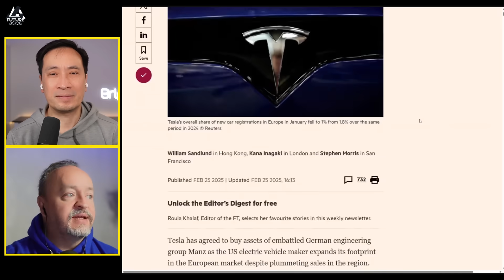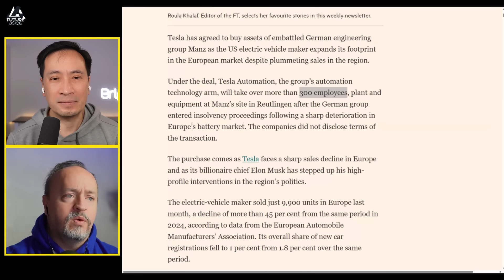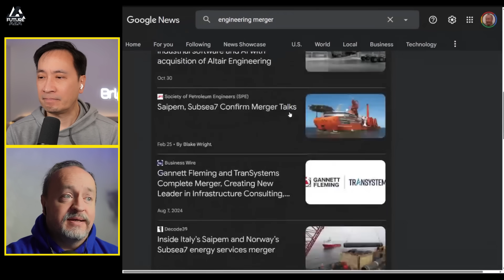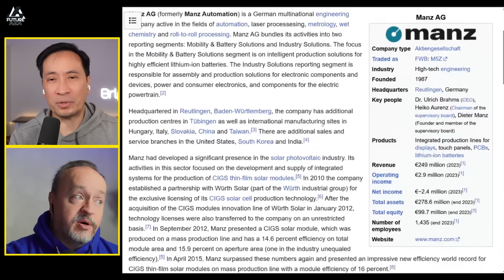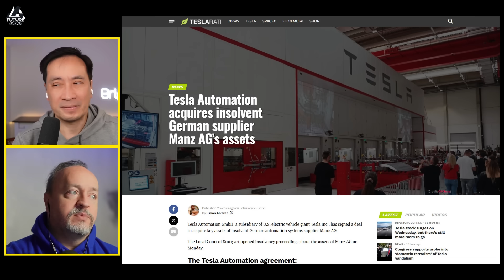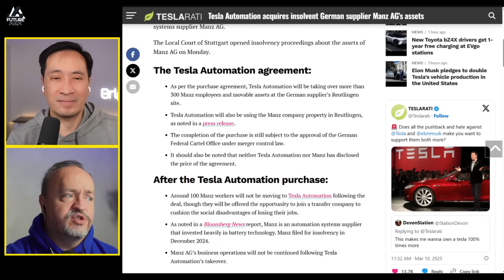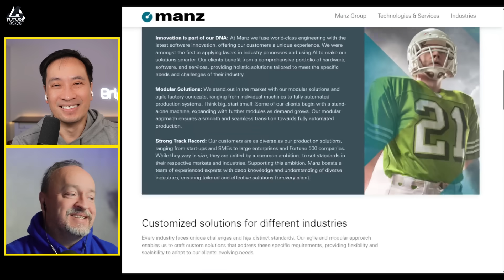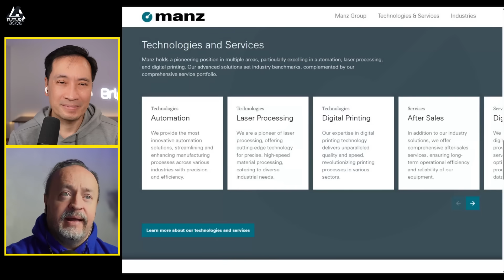This Tesla Acquisition Could DISRUPT the Battery Industry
Links from today's show:
Tesla has agreed to buy assets of embattled German engineering group Manz as the US electric vehicle maker expands its footprint in the European market despite plummeting sales in the region.

Manz AG (formerly Manz Automation) is a German multinational engineering company active in the fields of automation, laser processesing, metrology, wet chemistry and roll-to-roll processing. Manz AG bundles its activities into two reporting segments: Mobility & Battery Solutions and Industry Solutions. The focus in the Mobility & Battery Solutions segment is on intelligent production solutions for highly efficient lithium-ion batteries. The Industry Solutions reporting segment is responsible for assembly and production solutions for electronic components and devices, power and consumer electronics, and components for the electric powertrain.

The Local Court of Stuttgart opened insolvency proceedings about the assets of Manz AG on Monday.

The Tesla Automation agreement: As per the purchase agreement, Tesla Automation will be taking over more than 300 Manz employees and movable assets at the German supplier’s Reutlingen site. Tesla Automation will also be using the Manz company property in Reutlingen, as noted in a press release. The completion of the purchase is still subject to the approval of the German Federal Cartel Office under merger control law. It should also be noted that neither Tesla Automation nor Manz has disclosed the price of the agreement.

Manz AG corporate site, what they do, and who they are